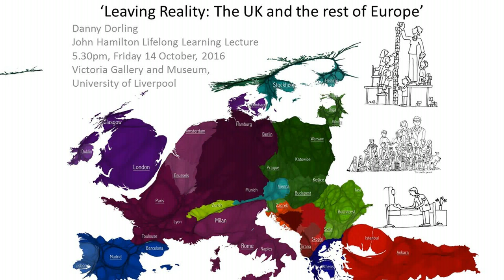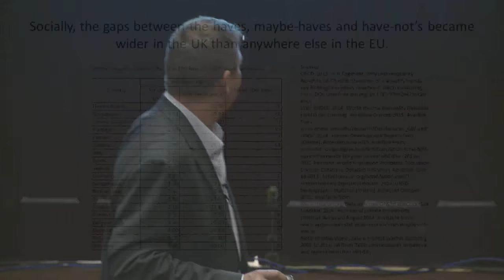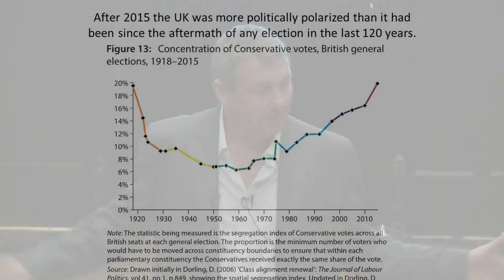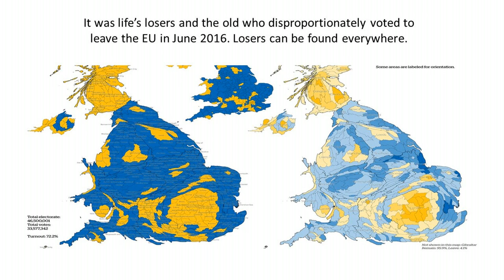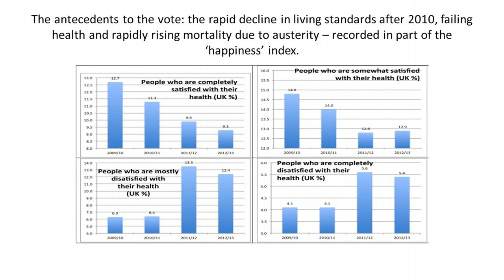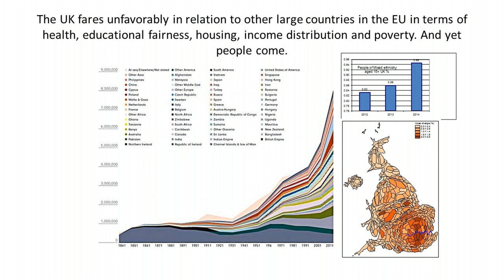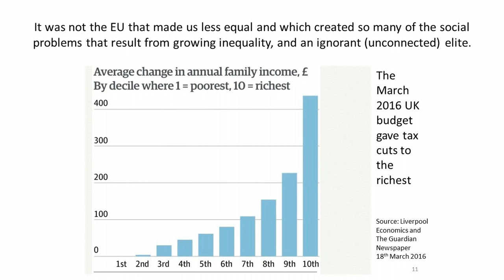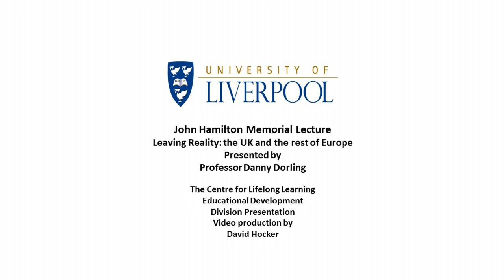Leaving Reality: The UK and the rest of Europe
Danny Dorling giving the Annual John Hamilton Lifelong Learning Lecture, Centre for Lifelong Learning, University of Liverpool, October 14th 2016